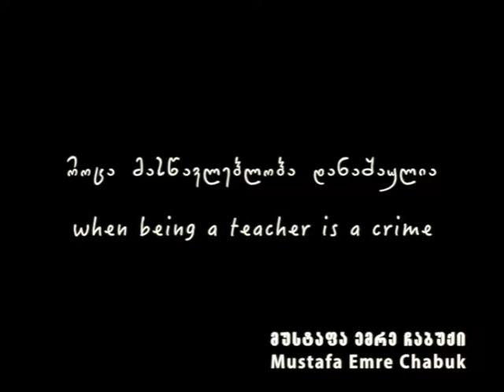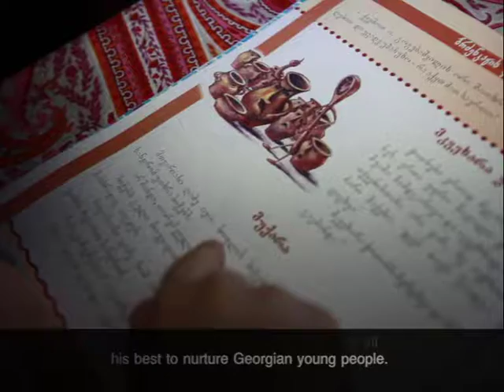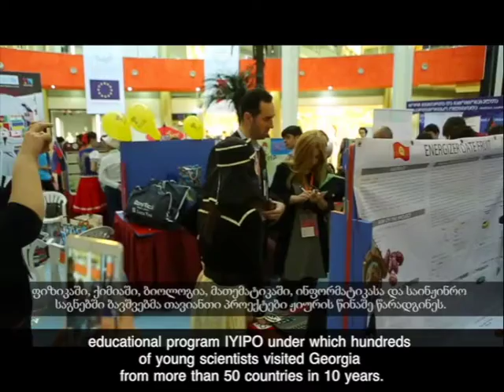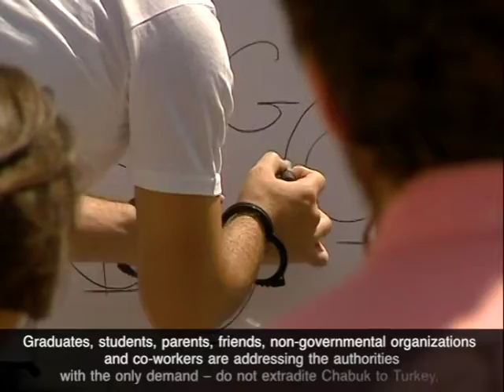Story of Turkish teacher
Story of Mr.Chabuk